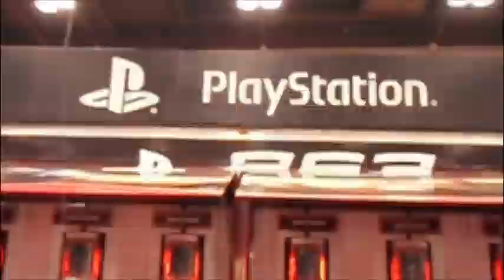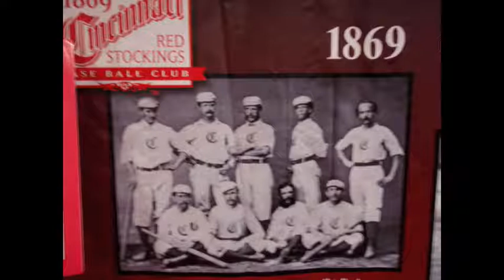Redsfest Juiced.mov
Rockin time at Redsfest!